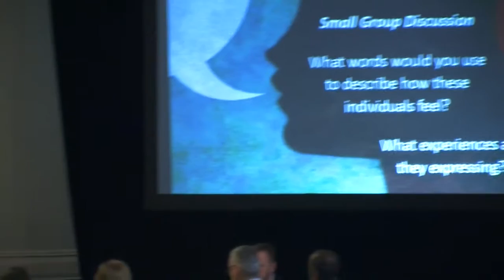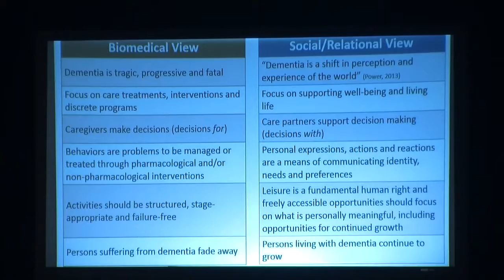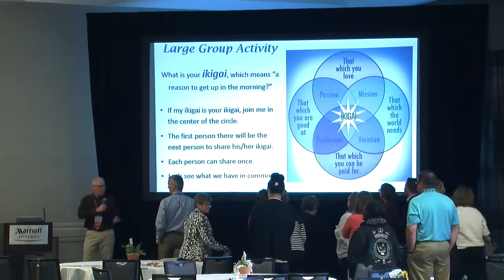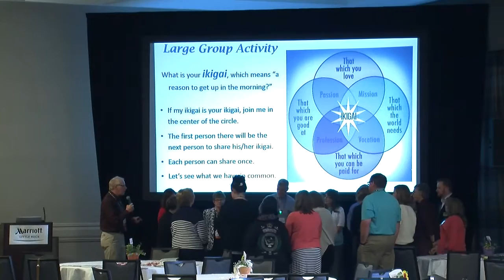Dialogue Project: Expanding the Possibilities of Living Well with Dementia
In order to change the culture of dementia care, we must first change the culture of education for dementia care. We need educational approaches that include and offer meaningful roles for persons living with dementia – the true experts – and their care partners, as we work together to expand the possibilities of living well with dementia. This is the aim of the Dialogue Project, which provides a transformative educational experience, bringing family and professional care partners together to learn with and from persons living with dementia, as they collaboratively plan and take action to promote and support well-being.